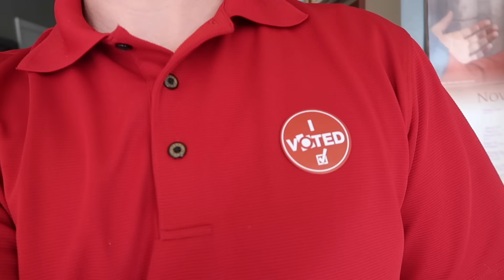DID WE VOTE?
Did the Tannerites vote for the new president?

Sarah - age 36 (MOM) - Interests are family, reading books, Gardening, sewing, cooking,  and playing games with the family.

Johnny - age 36 (DAD) - Interests are family, hot rod cars, sports cars, hiking, biking, music, being in the outdoors, family parties, fishing, camping and spending every minute with family.

Branson - age 18 - Interests are long boarding, driving cars, pranking people, YouTube challenges, eating food, legos, playing guitar and playing piano.

Allie - age 15 - Interests are singing, dancing, acting, eating food, playing the violin, Disney characters, Olaf, Disney animato dolls, legos, anna dolls and sewing.

Daniell - age 12 - Interests are rollerblading, playing piano, playing guitar, swimming, playing with legos, biking and coloring her hair.

Savannah - age 8 - Interests are dancing, jumping on the trampoline, riding bikes, running outside, swimming, baby dolls, legos, poly pockets and playing with family and friends.

Lizzy - age 7 - Interests are swimming, riding razor scooter, sleeping, jumping on the trampoline, swinging, hello kitty, Rapunzel, legos, and her Cheetah pillow.

Azbury - age 4 - Interests are PIZZA PIE CAFE, Screaming, running, building with legos, drawing, coloring, swimming, throwing a ball, hot rod cars, matchbox cars, monster trucks, balloons, yoda, lego guns, light sabers, Star Wars, Disney movies, and ac/dc music.

Canyon - age 1 - Interests are rocks, balls, climbing, eating food, sleeping, smiling, running, being outdoors, swinging, jumping on the trampoline, cars, music and just being cute.

TANNERITES
Orem, Ut.
84097